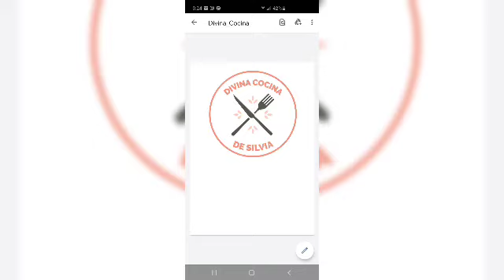Ensalada de frutas para esta temporada!!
2 Botes de cóctel de frutas de 15 oz
1 Lechera de 14 oz
1/2 Taza de Crema fresca
1Manzana fresca roja picada en cuadritos
1 Taza de 🍇  frescas a la mitad
1 Taza de 🍓
1/2 Taza de nueces en pedacitos
1 Taza de guayaba fresca